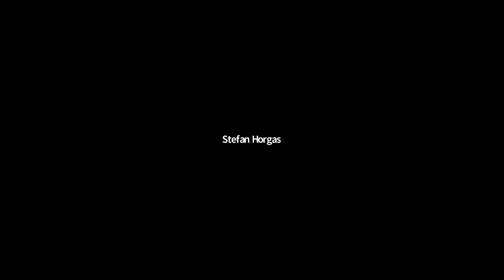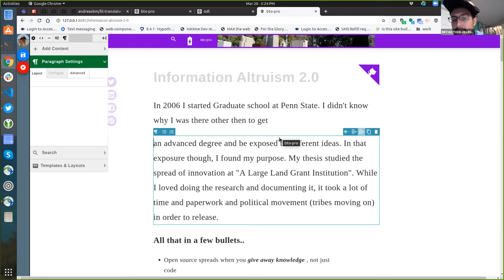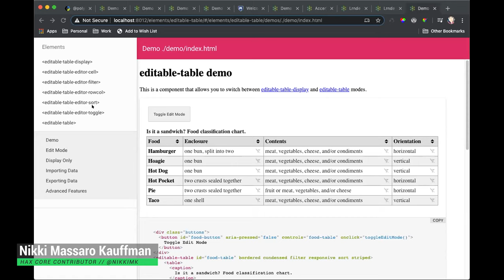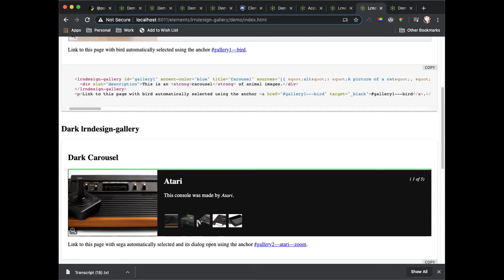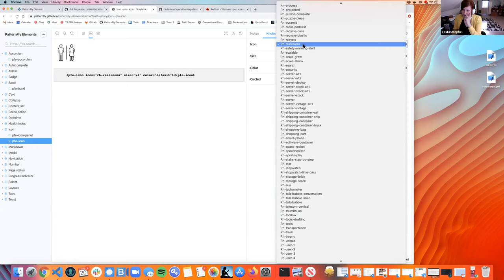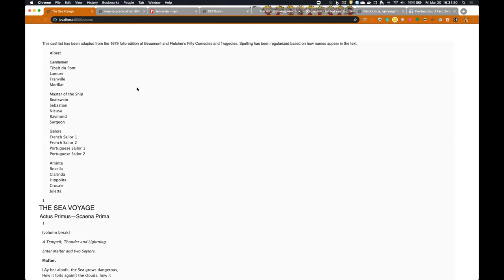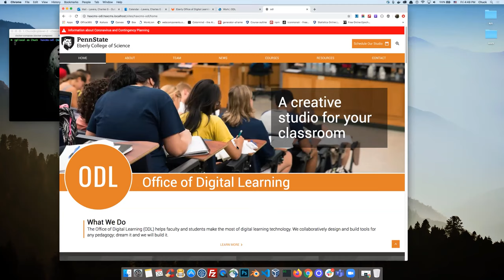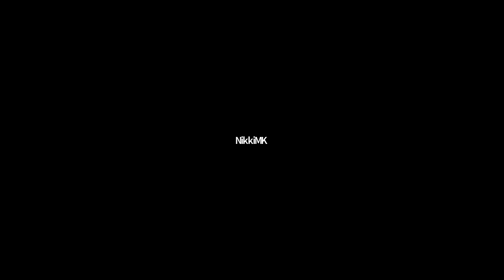HAX Camp Uncode Friday // Episode 1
First episode of UnCode Fridays. Just a bunch of developers talking about their work in an unconference format. Come join us and other industry leaders as we un-code, unwind, and review every Friday from 3pm to 5pm EST.